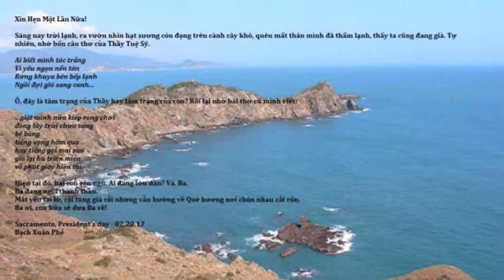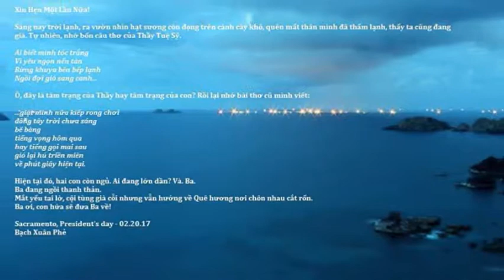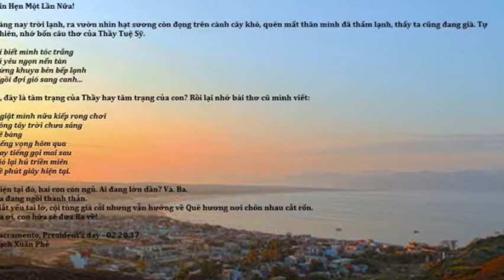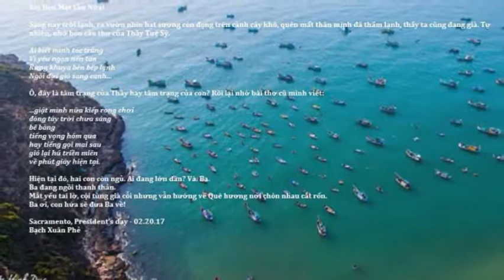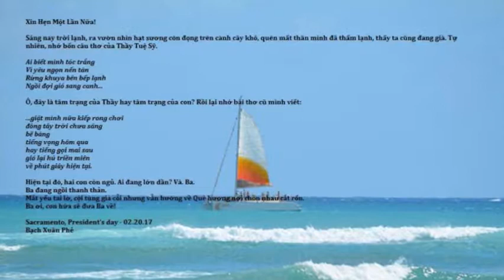Xin Hẹn Một Lần Nữa - Bạch Xuân Phẻ - Quê Hương - Đỗ Trung Quân - Giáp Văn Thạch - Trần Mạnh Tuấn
Xin Hẹn Một Lần Nữa!
Tạp Ghi: Bạch Xuân Phẻ
Quê Hương
Thơ: Đỗ Trung Quân
Nhạc: Giáp Văn Thạch
Saxophone: Trần Mạnh Tuấn